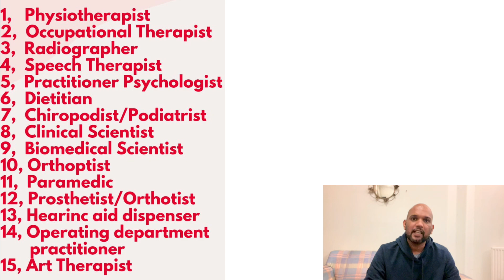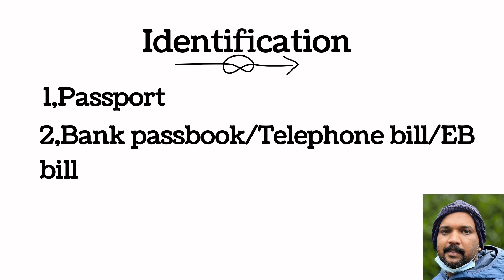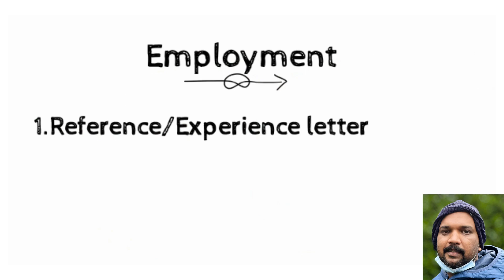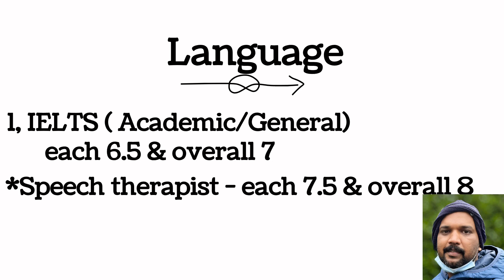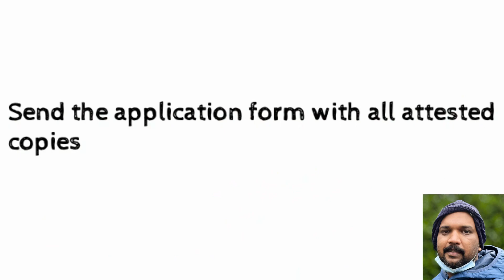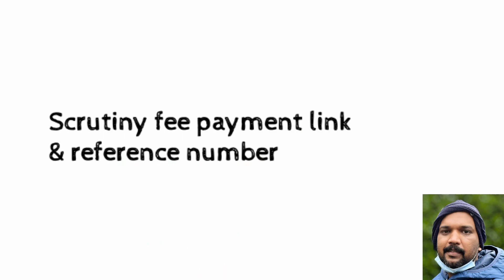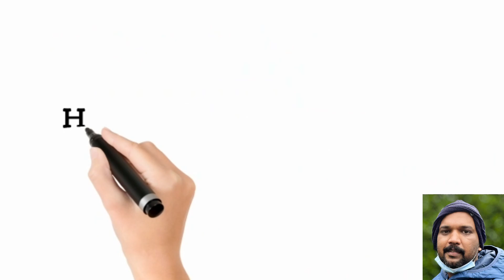How to complete HCPC registration form ||documents||process||Malayalam|| UK life by Ajesh Jacob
Health and Care Professions Council provides legal lights to practice 15 different professions that comes under the health care industry.
Read the guidelines carefully and send the duly filled applications alongwith attested copies( which is mentioned in the above video )to the hcpc-UK address.
HCPC will normally take 6 to 8 months to complete the process and to issue a registration number that qualifies you to practice your profession  in the UK.

professions comes under HCPC
1,Art Therapist
2,Chiropodist/Podiatrist
3,Clinical Scientist
4,Dietitian
5,Biomedical Scientist
6,Occupational Therapist
7Orthoptist
8,Paramedic
9,Physiotherapist
10,Prosthetist/Orthotist
11,Radiographer
12,Speech and language Therapist
13,Operating department practitioner
14,Practitioner Psychologist
15,Hearing aid dispenser

Few important links are given below